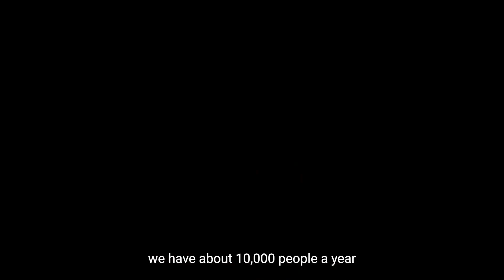Health Impacts and the Just Transition in South Africa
This is a video series produced in collaboration with the New Climate Economy, Danish Ministry of Foreign Affairs and the World Resources Institute.